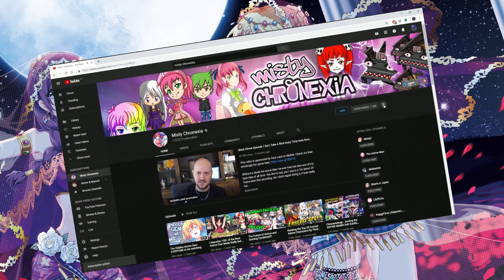Top 10 Best Spring 2020 Anime (And Sequels)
This is a reupload video of the last channel and it was my opinion on the new seasonal anime. As i'm making the end of the year list, I think it's good to go back and have a look at what my thoughts were on these shows when they only had 1 or 2 episodes out running. As opposed to what they turned out to be.

► Song: TUYU - It's Raining After All
Make sure you support the Original Artist by getting their Official Content.

Spoilers will be deleted on sight for obvious reasons.

The thumbnail is from Gleipnir